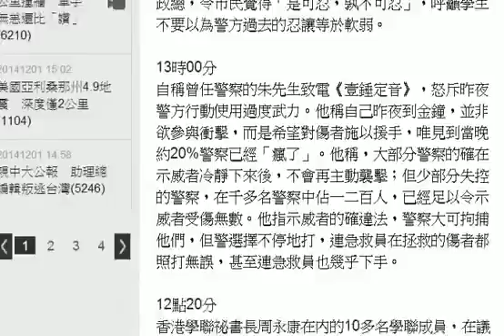【不斷更新】梁振英：別以為警方無力清場 HD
香港學聯及學民思潮號召在昨晚上6時，於金鐘佔領區舉行集會，並叫示威者帶備眼罩及頭盔等裝備，出席「對準政權　誓爭民主大會」。學聯稍晚公布晚間行動，發動包圍政府總部，但強調佔領民眾須克制，堅守和平抗爭理念。民眾在晚間開始往政總移動，過程被警方攔截，雙方爆發嚴重衝突，警察使用胡椒噴霧，搶奪民眾圍堵的鐵柵欄，強制架人離場。今天中午泛民議員帶著10多名學聯成員進入立法會。

※本條目將不斷更新香港佔中最新情況

香港佔中直播LIVE請點此

15時00分
逾30名建制派立法會議員聯署聲明，批評雙學將佔領行動升級包圍政總，認為領導者只躲在背後煽動他人違法，表態支持警方執法，批評佔領者刁難警員。他們又引述報道稱有泛民議員的助理凌晨將雙學代表帶入立法會，批評將立法會變為佔領行動的基地。

14點00分
香港特首梁振英回應警方清場行動，稱只有遵守香港《基本法》和中國人大常委會決定的政改建議才是「真普選」。他稱警方一直對佔領行動萬極大忍讓，但佔領人士在警方無清場下主動提升行動級別，包圍政總，令市民覺得「是可忍，孰不可忍」，呼籲學生不要以為警方過去的忍讓等於軟弱。

13時00分
自稱曾任警察的朱先生致電《壹錘定音》，怒斥昨夜警方行動使用過度武力。他稱自己昨夜到金鐘，並非欲參與衝擊，而是希望對傷者施以援手，唯見到當晚約20%警察已經「瘋了」。他稱，大部分警察的確在示威者冷靜下來後，不會再主動襲擊；但少部分失控的警察，在千多名警察中佔一二百人，已經足以令示威者受傷無數。他指示威者的確違法，警察大可拘捕他們，但警選擇不停地打，連急救員在拯救的傷者都照打無誤，甚至連急救員也幾乎下手。

12點20分
香港學聯祕書長周永康在內的10多名學聯成員，在議員李卓人安排下，進入香港立法會開會，預料下午將會公佈消息。立法會秘書處宣佈受佔領行動影響，立法會今日全日會議取消。

12點00分
香港財政司司長曾俊華，譴責學生團體昨晚發起包圍政總，並有示威者衝擊警方防線。他指警方必須採取行動恢復秩序，呼籲佔領者盡快撤離。

10點50分
香港政府剛發表聲明，批評佔領者「有預謀、有組織」以暴力衝擊警方防線，堵塞政府總部和龍和道，是無視法紀和危害公眾安全的暴徒行為，予以最強烈譴責。對於學生團體聲稱要圍堵政總直至政府回應訴求，政府發言人再重申政改必須按照香港《基本法》及中國全國人大常委會決定，「刻意無視和歪曲此等重要的法制原則，只會令香港的政制和民主發展成為空中樓閣，繼續延宕。」行政署宣佈政府總部下午將恢復運作。

10時10分
香港獨立媒體網報導，位於添華道的中共解放軍駐港總部，一幢建築物冒出濃煙，消防車已前往救援，迅速將火撲滅。

09點30分
有支持香港警方執法的「藍絲帶」人士，走到海富中心向佔領人士挑釁，雙方互毆，附近便衣警員隨即介入，一度施放胡椒噴霧驅散，有疑似警員受傷倒地。另有指最少兩名警員收工時途經佔領區，疑似挑釁佔領人士，被大批示威者追趕至海富包圍，有人亮出警棍再刺激起示威者情緒，有人出拳打倒警員，大批警員趕至增援，並一度施放胡椒噴霧。